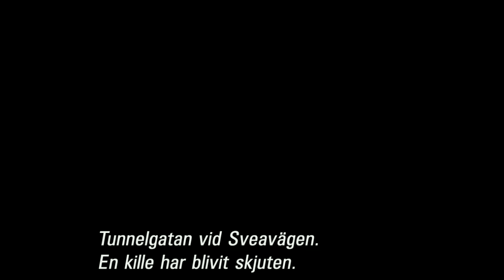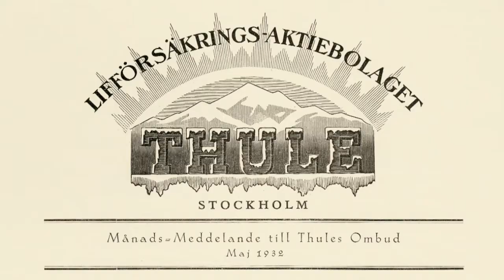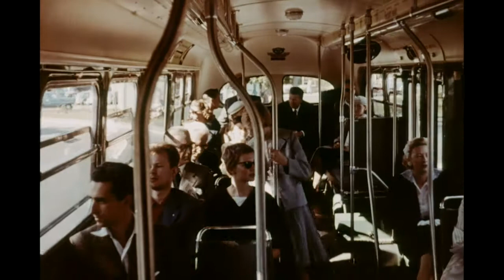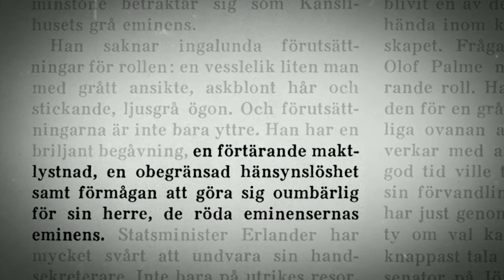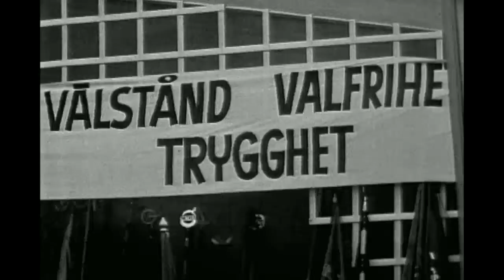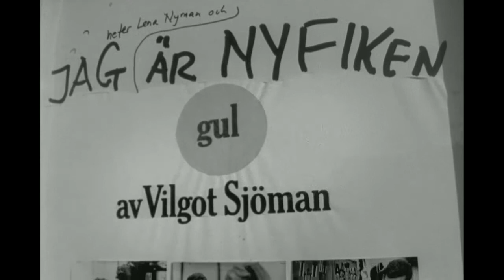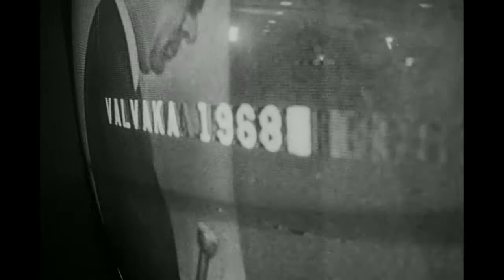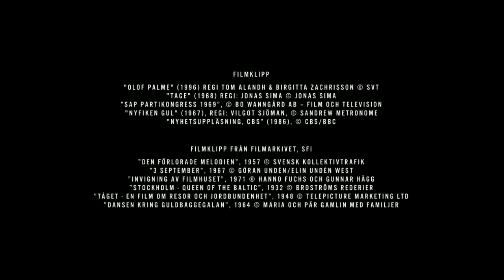Palme - Part 1/3 (Eng Sub)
The life and times of Olof Palme, the prime minister of Sweden and creator of the Swedish Welfare State and what's today called the "Nordic Model", until his assassination on a cold February night in 1986.

The first episode of this documentary was originally aired in September 2012. The Original Writers and Directors are Kristina Lindström & Maud Nycander.